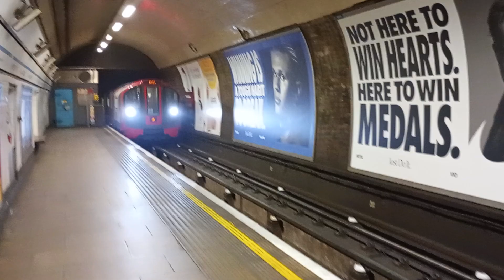Victoria Line arriving and departing Finsbury Park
2009 TS 😎👍